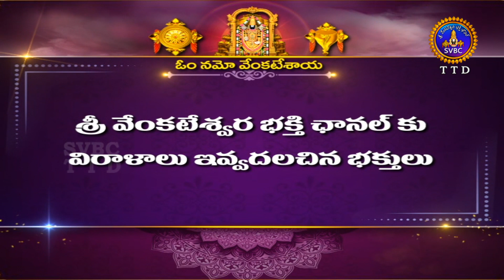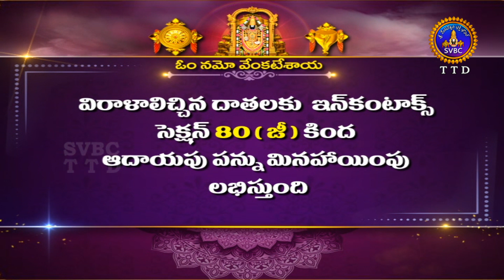శతమానంభవతి || Satamanambhavati || 26-06-2023 || SVBC TTD